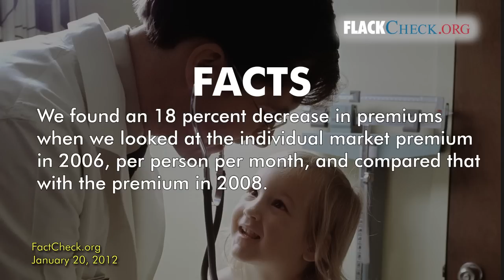Debate Watch: Romney vs. FactCheckers on decreases in premiums under Massachusetts' health law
FlackCheck.org examines a statement by former Gov. Mitt Romney on reductions in premium costs under his Massachusetts health plan.